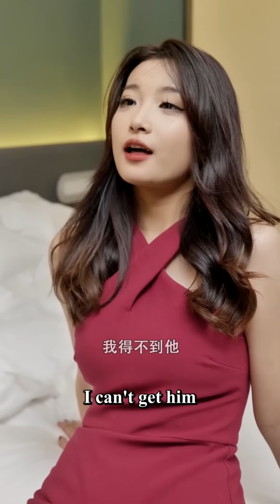He said he still loves me but he go to sleep with another girl... 👦